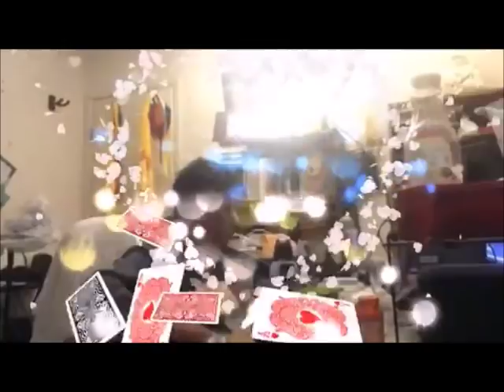Chương Trình Phát Thanh ĐLSN 10-5-2019: VIỆT NAM THỪA NHẬN SỐ LƯỢNG CHẤT THẢI CỦA FORMOSA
Đây là đài phát thanh Đáp Lời Sông Núi, tiếng nói của những người Việt tha thiết với tiền đồ tổ quốc và hạnh phúc của toàn dân, do Lực Lượng Cứu Quốc thực hiện. Phát thanh mỗi ngày từ 7 giờ 30 đến 8 giờ tối, giờ Việt Nam, trên làn sóng ngắn 31 mét, tức là chín ngàn sáu trăm bảy mươi (9670 Kilo Hertz)  ký lô chu kỳ.

Hải Sơn xin kính chào quý thính giả, trong buổi phát thanh hôm nay thứ Sáu ngày 10 tháng 05 năm 2019, và là buổi phát thanh lần thứ 2918 của đài ĐLSN. Trong phần Tin Tức, chúng tôi có những tin chính sau đây:

Audio Tin Tức …

Chi tiết các bản tin nêu trên sẽ được Vân Khanh&Bá Cơ gởi đến quý thính giả để mở đầu chương trình.

Sau đó, qua chuyên mục Chuyện Nước Non Mình, Hoàng Ân sẽ gởi đến quý thính giả bài viết của tác giả Cánh Cò mang nội dung mỉa mai nhà nước ta “té nước theo mưa” trong sự kiện Đoàn Thị Hương được Malaysia trả tự do. Giữa chương trình là chuyên mục Bàn Ngang Tán Dọc, tuần này tản mạn chuyện ông Trọng mất tích và Anh Ba Sàm Nguyễn Hữu Vinh ta tù. Sau cùng thưa quý vị, chương trình sẽ được kết thúc với bài Quan Điểm, của LLCQ.

Đặc biệt buổi phát thanh hôm nay để vinh danh ông Lưu Văn Vịnh một người Việt yêu nước đang bị  giam cầm trong ngục tù cộng sản.

Mở đầu chương trình, mời quý thính giả theo dõi phần Tin Tức  sẽ được Vân Khanh&Bá Cơ trình bày sau đây.